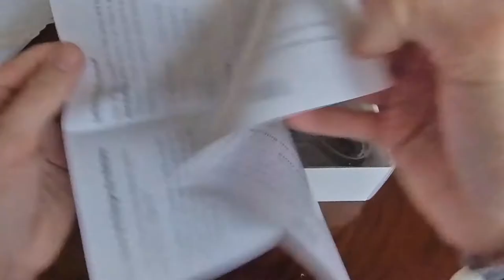BetaFPV LiteRadio 2 Transmitter I Black Edition I Unboxing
Here is an unboxing from the BetaFPV LiteRadio 2 – Black Edition. Accompany me on my way into the fpv world.

Product:
BetaFPV LiteRadio 2 Transmitter